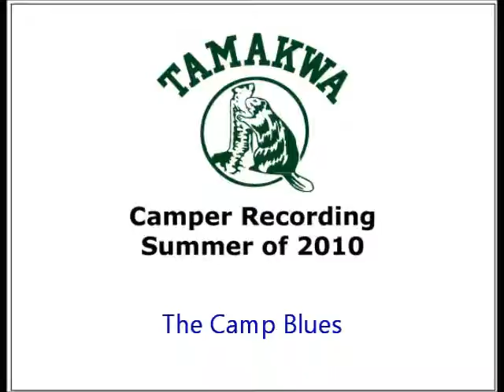Camp Recording | The Camp Blues | TAMAKWA 2010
Camper Recording, Camp Tamakwa, Algonquin Park